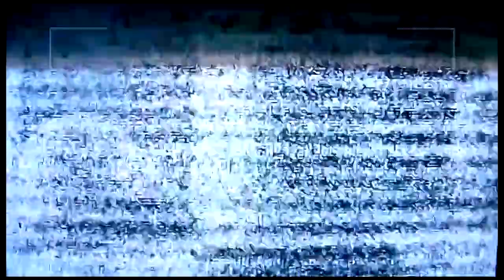The Sims 2 Idealne życie Ążeli #29